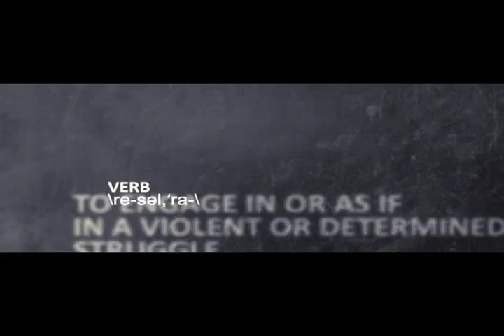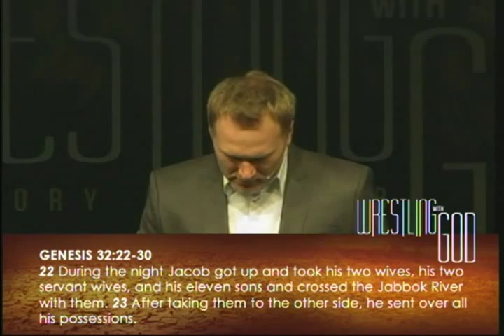Wrestling With God | Pt. 8 - "Jacob Wrestles with God"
The eighth message in our series about one of the most epic stories in the bible!

Taught by Lead Pastor, Ed Ivie.

Living Waters Community Church is a congregation designed around a straight forward and strategic process that moves people through various stages in their spiritual journey. It was not carelessly thrown together but structured and designed with care. The design of LWCC is centered around its vision value words:

Experience, Equip and Emerge.

Experience God - Equip People - Emerge in Outreach

Living Waters Community Church
3301 Bonita Beach Road